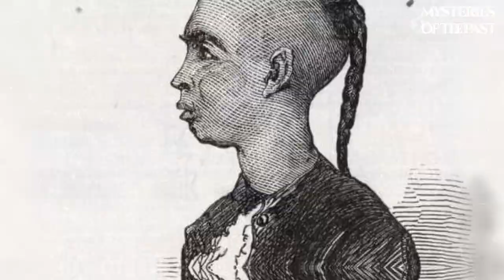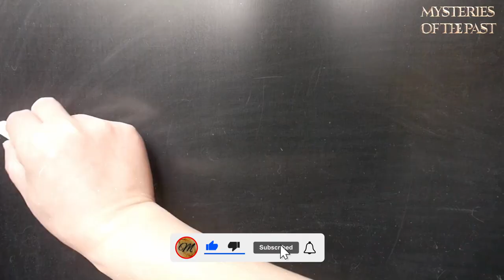Ching Shih: The Pirate Queen in Ancient China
According to sailors' superstition, women were unlucky on board, and their mere presence would bring them unhappiness.
They believed that if a woman boarded a ship, the gods would be angry, causing devastating storms and waves.
However, since ancient times, there were brave and fearless women, who crossed the 7 seas: for food, to protect their country, for love or revenge. Want to know more?
Then join us on a journey of exploring The Mysteries of The Past!